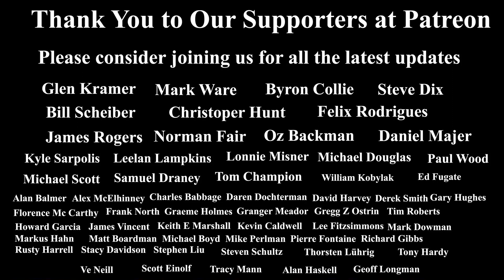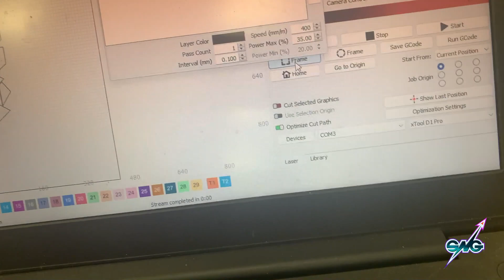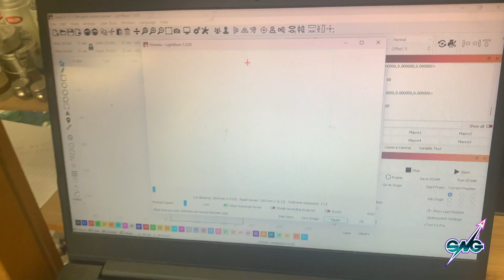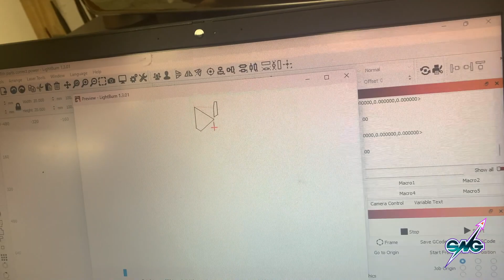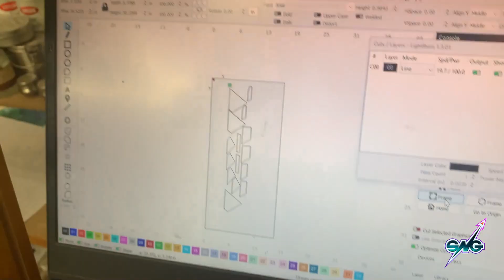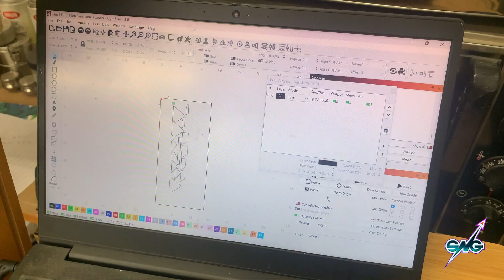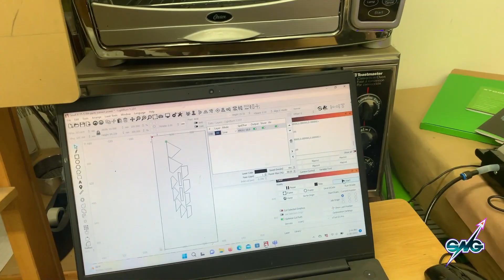SNG Studio update 4 20 2023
Mixed bag this week! Enjoy.